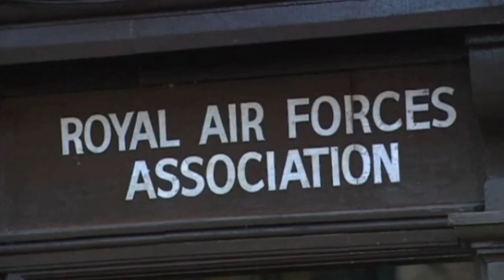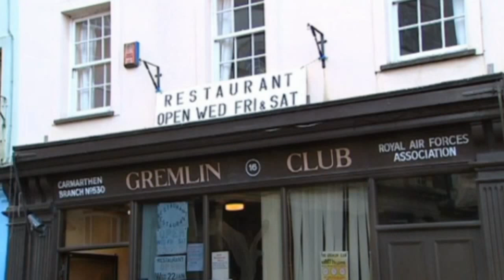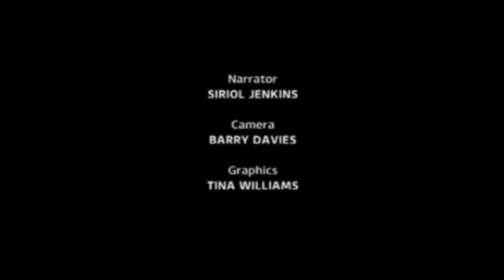Mike Doyle Time of Your Life